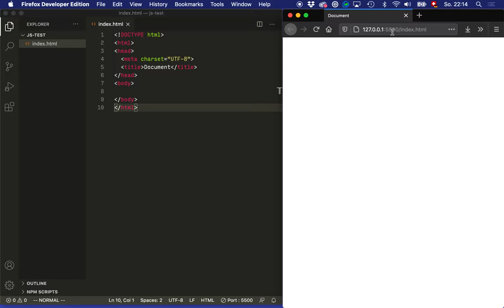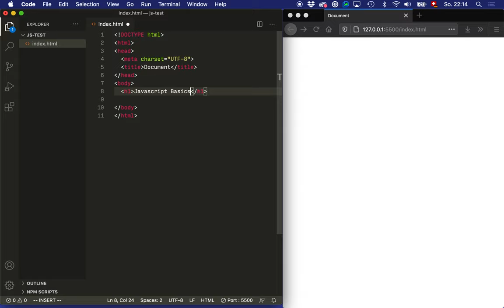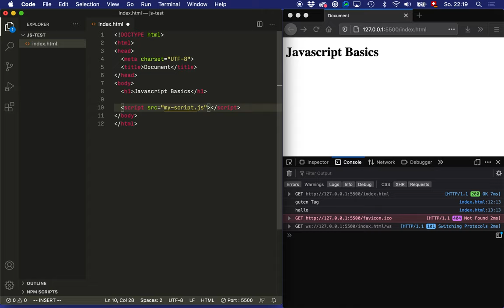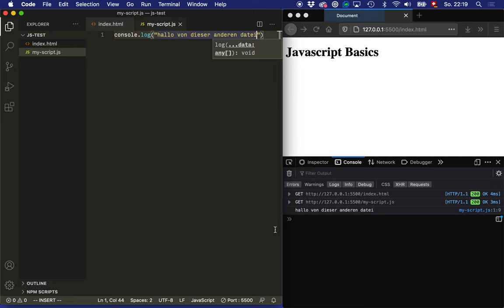JavaScript und HTML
Wie du JavaScript-Programme in HTML-Dokumente einbindest.